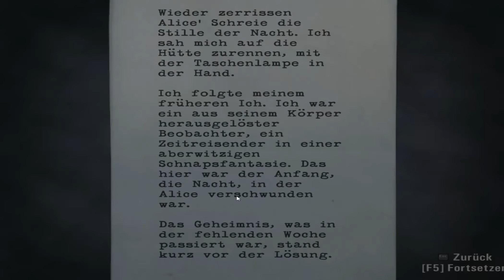Let's Play - Alan Wake #030 [German/Deutsch] [HD] - Mähdrescher des Todes!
*Alan Wake*
Survival Horror von Remedy Entertainment (PC-Version aus dem Jahr 2012)

Kommentiertes Gameplay von Und3rt4k3r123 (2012)